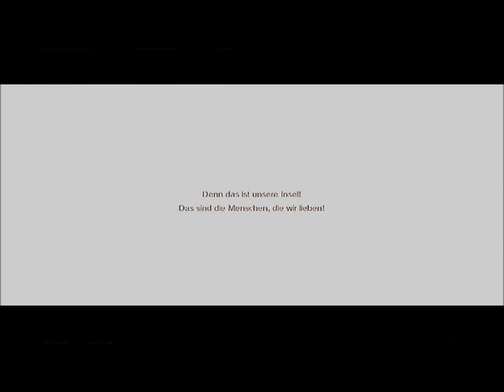Let`s Play Rune Factory Oceans -Part 1- Geheimnisvolle Reise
Taucht ein in ein Neues Aufregendes Abenteuer Held Kenshi und Heldin Titta Starten in ein Abenteuer dessen Ausmasse nicht abzusehen sind